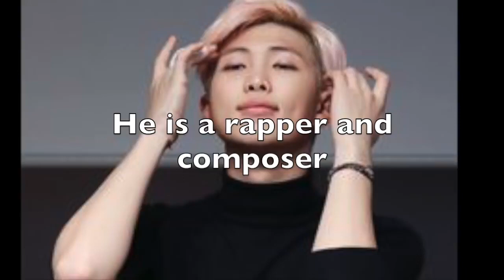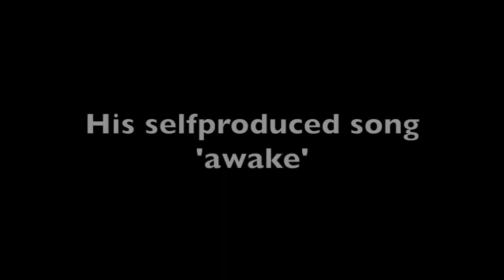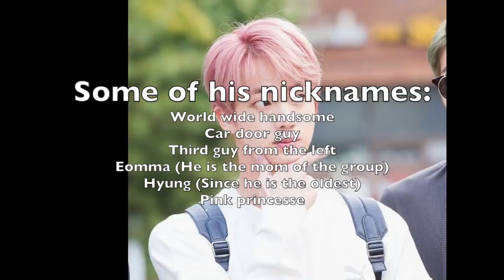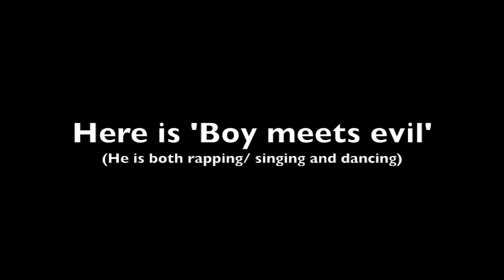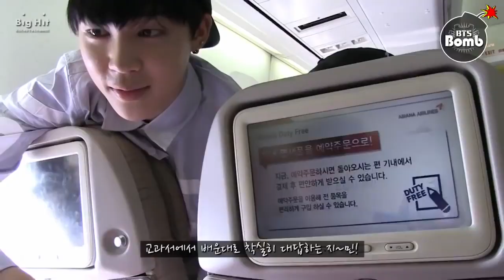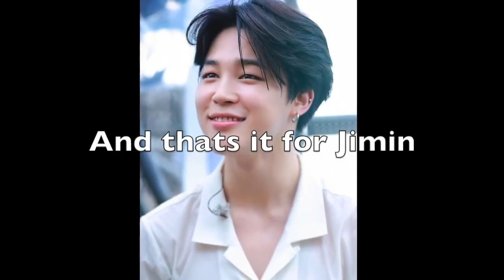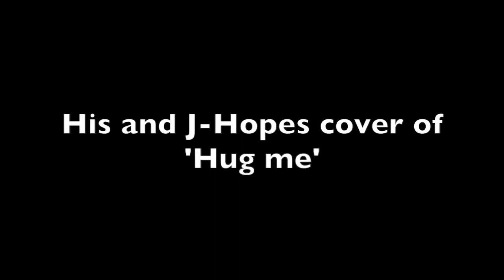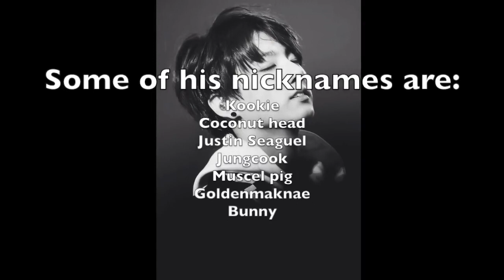Who Are BTS❓ A Guide to BTS Members💜. Why BTS got Viral😱 What People's 🤬Think about BTS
What is BTS? BTS Success Story | Why So Popular |  BTS Biography | BTS Army 👇

A serious introduction to BTS. Learn the names of the 3 rappers and 4 vocalists of BTS: RM (Namjoon), JIN (Seokjin), SUGA / Agust D (Yoongi), J-HOPE (Hoseok), JIMIN, V (Taehyung), and JUNGKOOK.

 BTS also known as the Bangtan Boys, is a seven-member South Korean boy band formed by Big Hit Entertainment. The name subsequently became a backronym for Beyond the Scene in July 2017. On June 12, 2013, they performed the song "No More Dream" from their initial album 2 Cool 4 Skool to commemorate their debut on June 13, 2013. They won several New Artist of the Year awards for the track "No More Dream", including at the 2013 Melon Music Awards and Golden Disc Awards and the 2014 Seoul Music Awards. The band continued to gain prominence with their subsequent albums Dark & Wild (2014), The Most Beautiful Moment in Life, Part 2 (2015) and The Most Beautiful Moment in Life: Young Forever (2016), with the latter two entering the U.S. Billboard 200. The Most Beautiful Moment in Life: Young Forever went on to win the Album of the Year award at the 2016 Melon Music Awards.

𝐓𝐡𝐞 𝐊𝐚𝐩𝐢 𝐒𝐡𝐚𝐫𝐦𝐚 𝐬𝐡𝐨𝐰 𝐰𝐢𝐭𝐡 𝐁𝐓𝐒•𝐁𝐓𝐒 𝐢𝐧 𝐢𝐧𝐝𝐢𝐚𝐧 𝐭𝐯 𝐬𝐡𝐨𝐰𝐬

BTS life vs normal life 😍 BTS dress vs normal dress 👗🤩

Recently On YouTube Shorts A Short was released by world most famous K-pop band BTS and it went viral currently it has over 50+ Million views on it and it was trending on number 1 . BTS has crores of fan worldwide and in India too . Do you know meaning of BTS ? Actually it's a k-pop band consisting of seven male named Jin, Suga, J-Hope, RM, Jimin, V, and Jungkook and full form of BTS is quite interesting and motivating . Full form of BTS is BangTan Sonyeondan it's a Korean line which translates to Rise Up After Falling in English . Complete the dance challenge with BTS because you don't need PermissiontoDance .

K-pop superstars BTS take the WIRED Autocomplete Interview and answer the internet's most searched questions about themselves. Will BTS come to your birthday party? Who joined BTS first? Can BTS cook? Does BTS drink coffee? Does BTS eat McDonald's? The Bangtan Boys answer all these questions and much, much more! BTS record breaking hit songs "Butter" and "Permission to Dance" are out now, listen here:

BTS girls Vs Normal girls 💁‍♀️😍👱🏼‍♀️

BTS 💜 YouTube Shorts क्यों हुआ Viral 😱💜